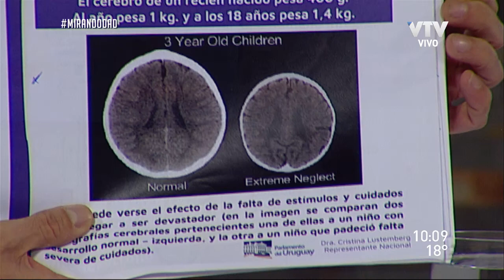Mano a mano con Cristina Lústemberg